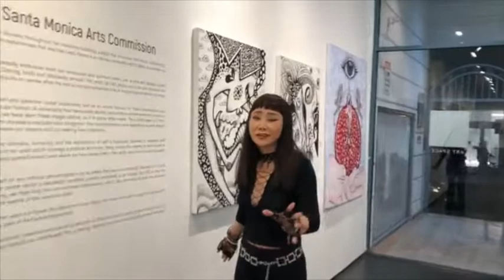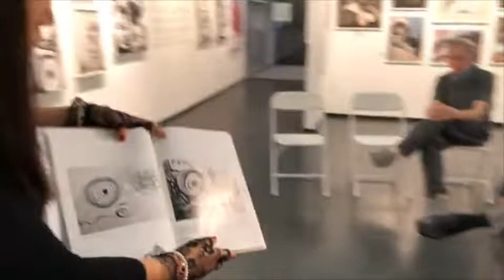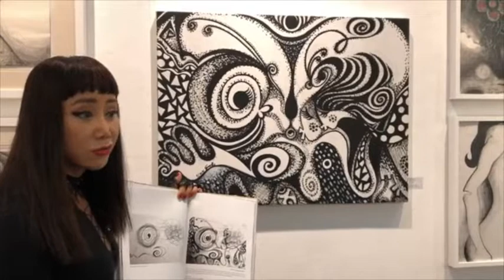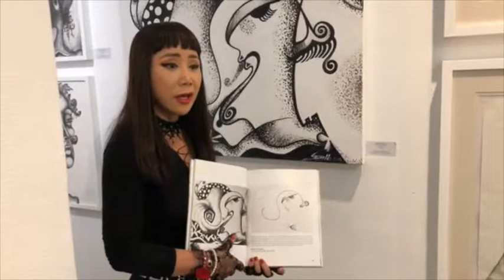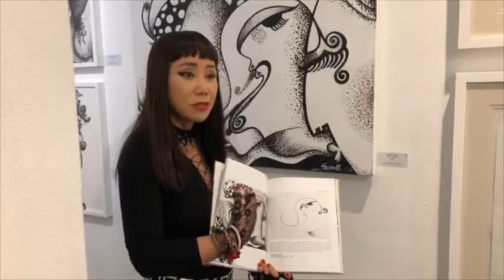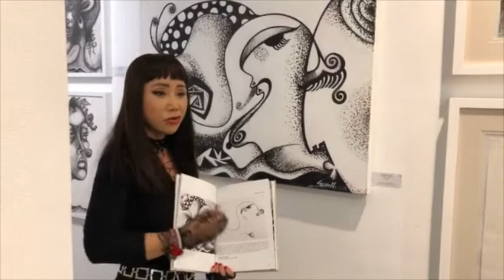Artist Talk - Part 1: SunHe Hong w. Michael J. Masucci, Santa Monica Arts Commissioner | NYC 2021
SunHe Hong Artist Talk Part 1 with Santa Monica Arts Commissioner, Michael J. Masucci at One Art Space, New York, NY, 2021

SunHe Hong - Instagram: @sunhehong

Enjoy our Artist Talk of SunHe Hong. Moderated by Michael J. Masucci, Santa Monica Arts Commissioner

One Art Space is pleased to present Sunhe Hong’s solo exhibition, “Metamorphosis”, A Divine Feminine Path, 2007 to the present. The exhibition features her body of work from the year 2007 to the present, and the show will be centered on Sunhe’s intimate paintings and drawings.

The collection consists of four themes; The Enigmatic Void (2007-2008), which showcases isolation through monochromatic drawings, Sensuous Nature (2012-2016), which captures the life cycles of inner growth and discovery, Divine Femininity (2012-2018), which celebrates the complexities of being female. Metaphysical Encounter (2018-Present) bridging a ten-year gap during an emotionally charged, self-guided immersion into the subconscious.

Sunhe Hong is a Korean-born contemporary artist based in New York City. After moving to the United States, Sunhe earned her BFA in Fine Arts from Youngstown State University in Ohio. After graduation, she moved to New York City, worked as a fashion designer for five years, and received an AAS degree in Fashion Design from the Fashion Institute of Technology. She continued her studies at the Art Students League in New York City.